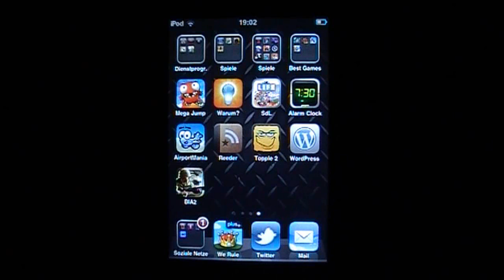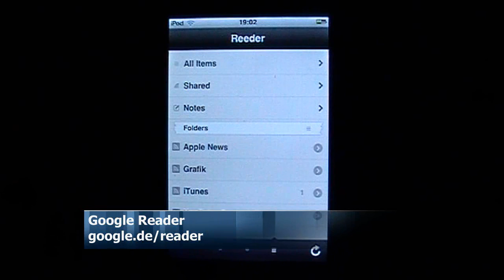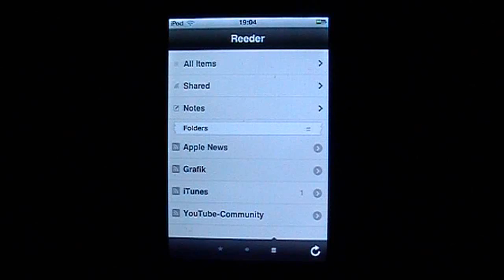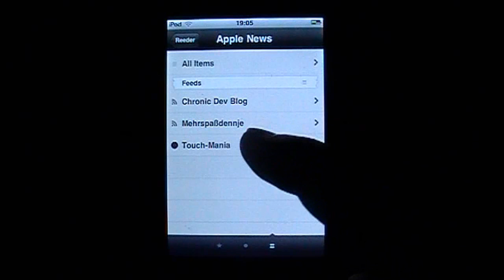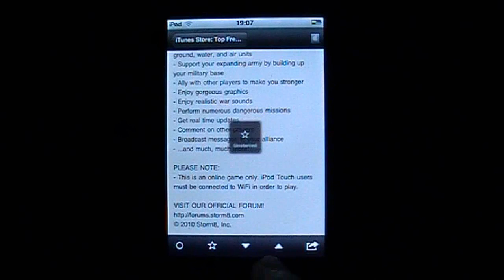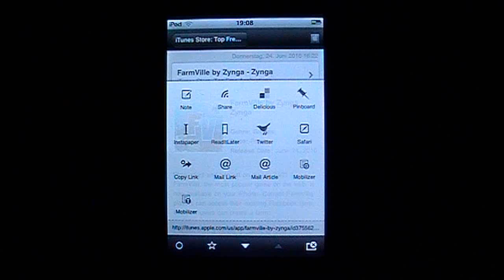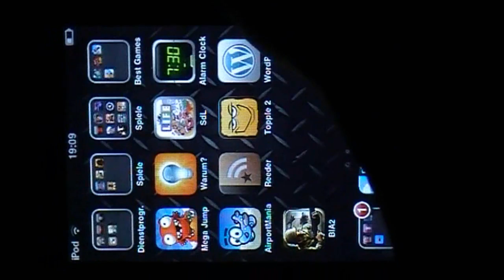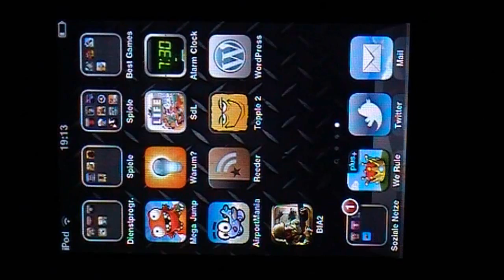Appreview - Reeder & Airport Mania + Outtake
Reeder ist eine einfach und schön aufgebaute App und kostet 2,39€
Airport Mania ist eine, grafisch und musikalisch, wundervoll gestaltete App, in der man Punkte für das Landen und Starten von Flugzeugen bekommt. Die App kostet nur 79ct